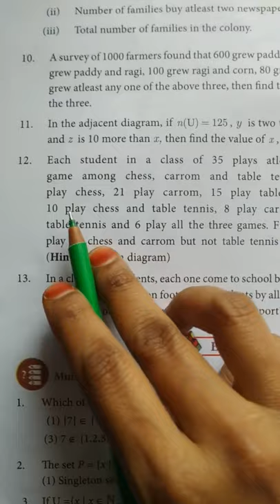TN Samacheer New Syllabus Class 9 Maths - Chapter 1 - Set Language - Ex 1.6 - Q No: 11, 12 & 13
Tamilnadu Samacheer New Syllabus Class 9 Maths - Chapter 1 - Set Language - Ex 1.6 - Q.No: 11, 12 & 13